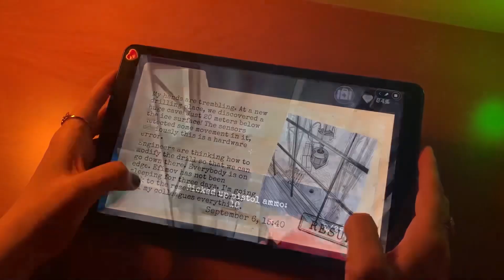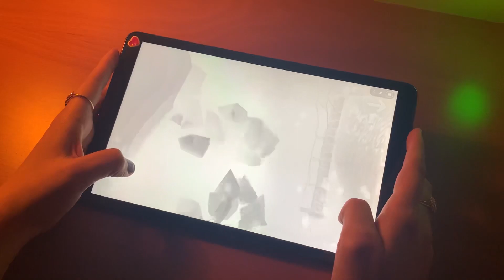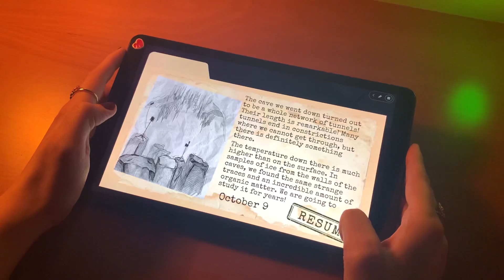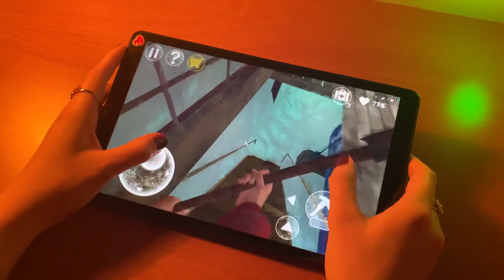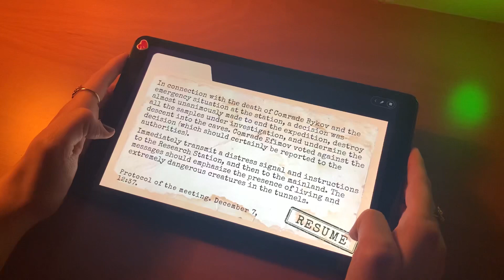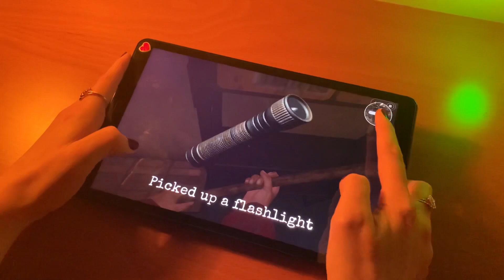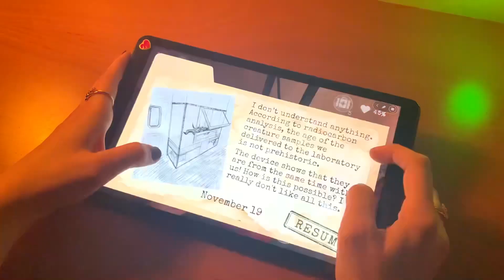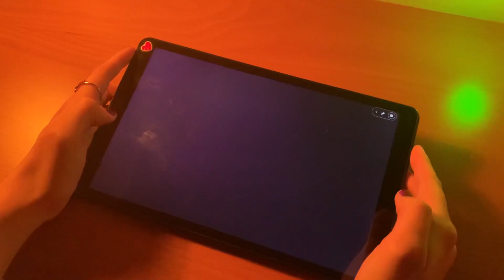playing Antarctica 88 [part 2] : a survival horror mobile game 2020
let’s play horror game with me
in this video I played Antarctica 88 (part 2)...
about this game : we should save ourselves and humanity from the pure evil ...
thank you for supporting me🙏
tell me your suggestions in comment...